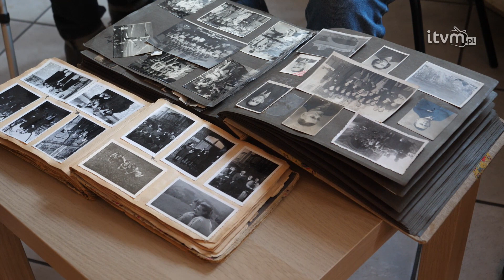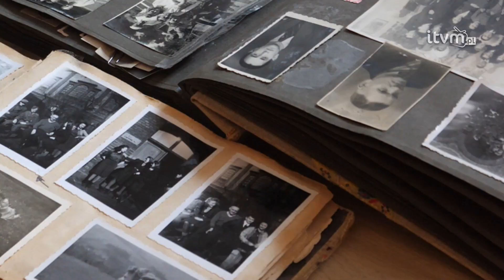Skarby z rodzinnego albumu. Życie dawnych Mysłowic na fotografiach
Klara Pioskowikówna-Korczyńska, zwana „Telą”, urodziła się w 1919 r. Zawsze aktywnie uczestniczyła w życiu miasta i jego mieszkańców. Uprawiała m.in. tenis stołowy w klubie Lechia 06, śpiewała w chórze Harmonia, reżyserowała przedstawienia w domu ludowym. Uwielbiała organizować zabawę innym, ale przede wszystkim uwielbiała ludzi, a szczególnie dzieci. Migawki z jej życia zostały utrwalone na fotografiach. A zdjęcia te trafiły właśnie na wystawę w Mysłowickim Ośrodku Kultury.